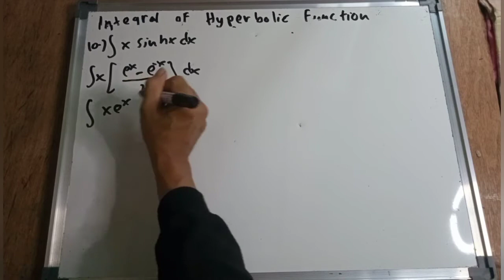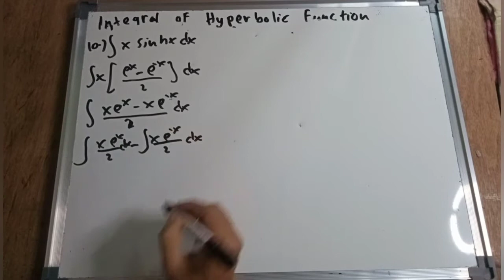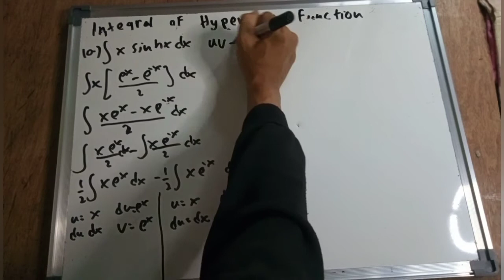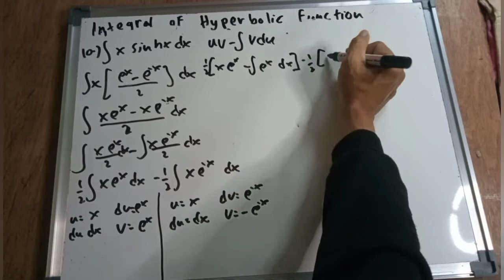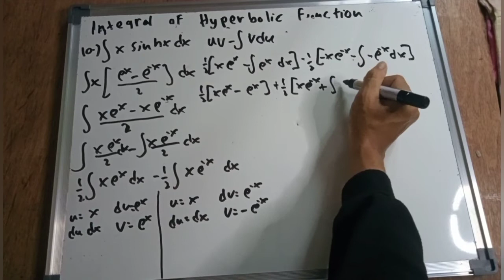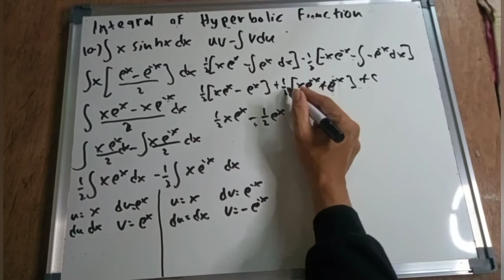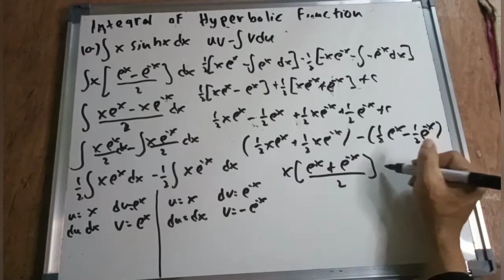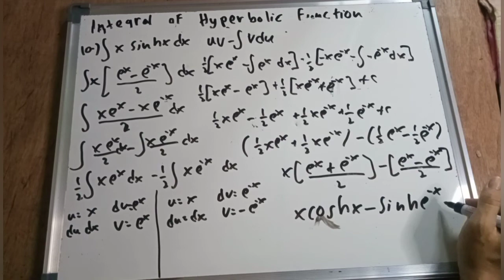Integration of Hyperbolic function part 4/10